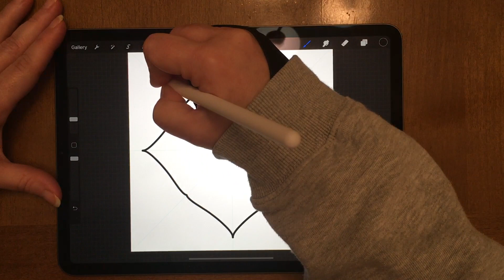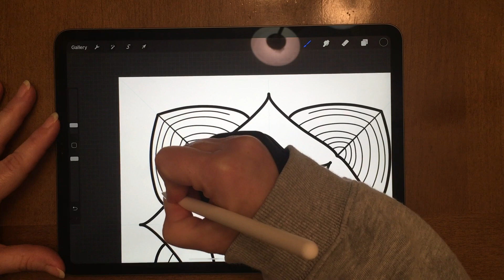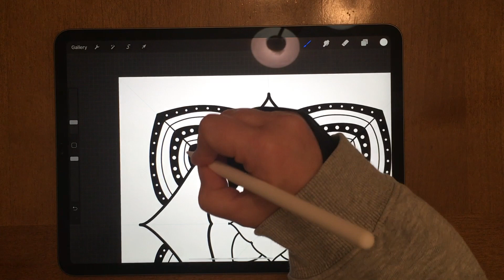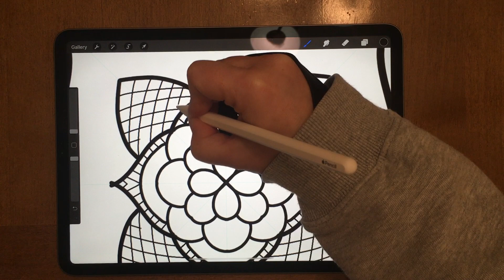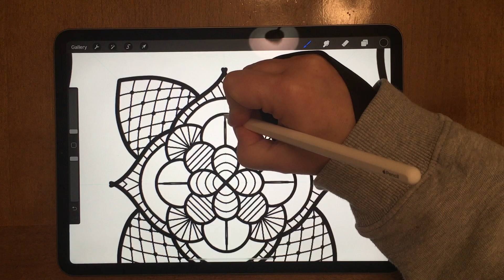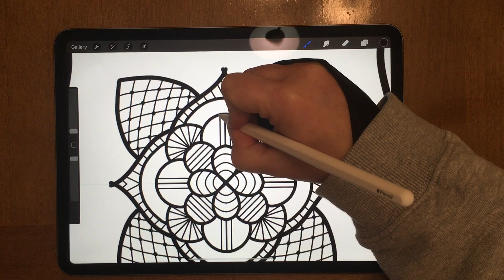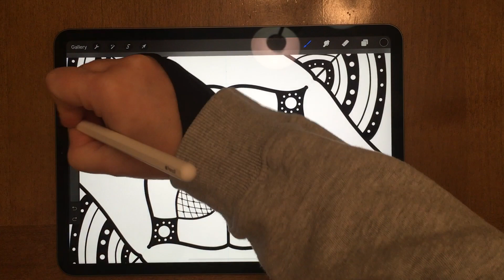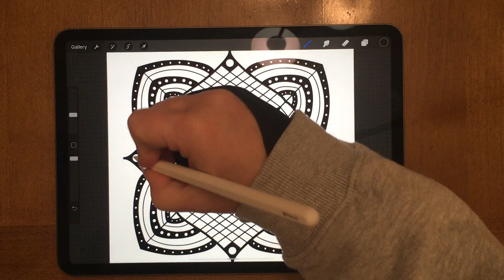Drawing a Mandala | Mandala #3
Digital mandala drawn using iPad and Apple Pencil with Procreate app.